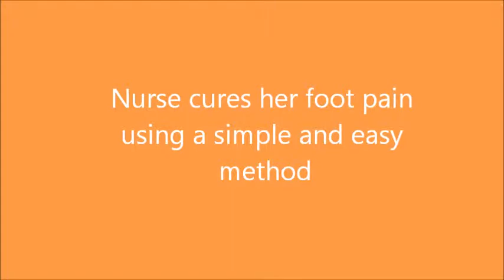easy treatment for foot pain, leg pain, ankle pain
my easy treatment to cure foot pain, as a nurse I'm on my feet all day and this works